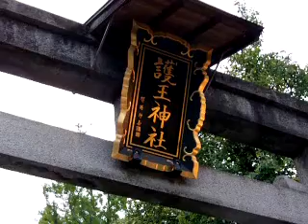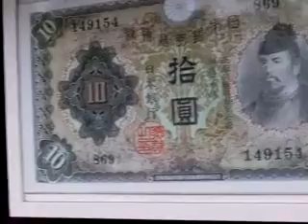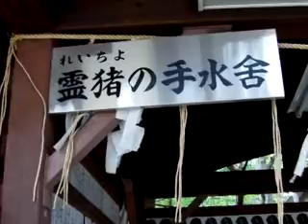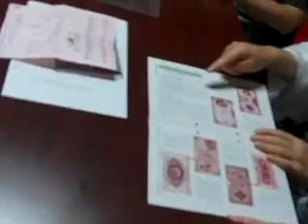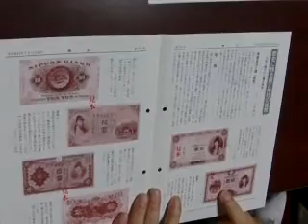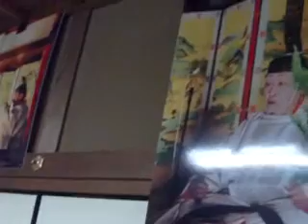護王神社 文室隆紀宮司に聞く 御由緒 地球大使 藤原充弘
Ｋｉｓｓ－ＦＭ　毎週日曜日　２１時～　バンディーズＷｈａｔ'ｓ　Ｇｏｉｎｇ　Ｏｎ（出演　バンディ石田）　人気コーナー　地球大使　藤原充弘　防災　環境保全に　人生の全てをかける　発明家　そして　フジワラ産業株式会社 藤原充弘さんと10月５日　１２日は　京都　護王神社　をたずね　文室宮司に　和気清麻呂公のご由緒をうかがいます